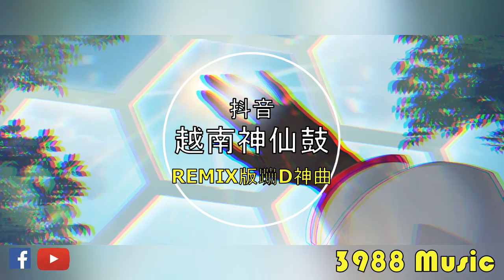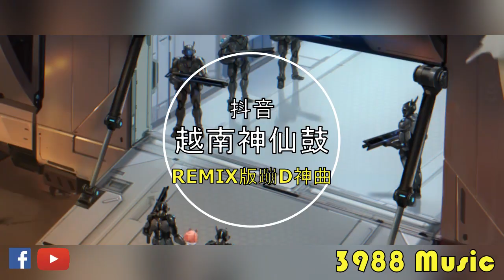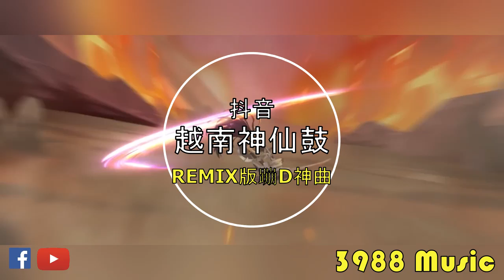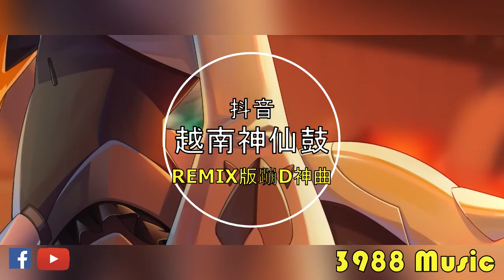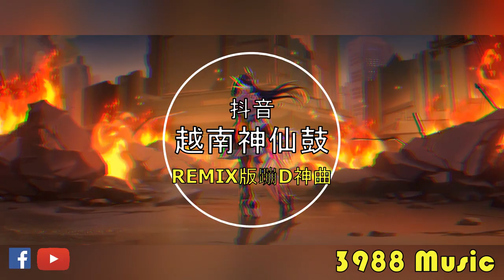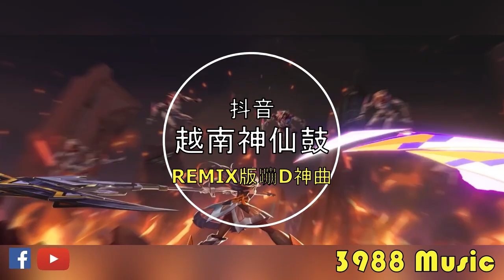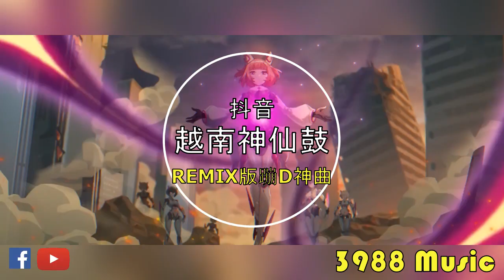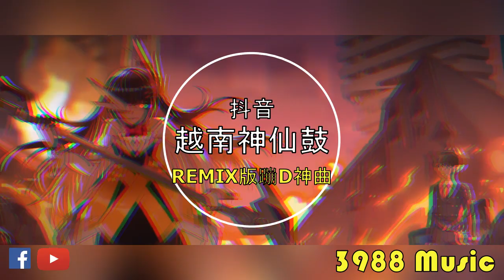蹦迪神曲 2023 - 0122 HEY HEY HEY x 三拜紅塵涼 越南鼓 REMIX 炸街 抖音 Tiktok 3988 MUSIC